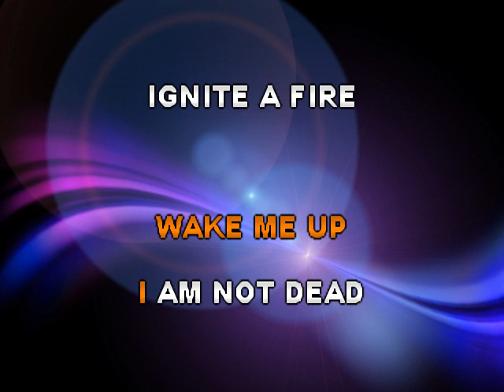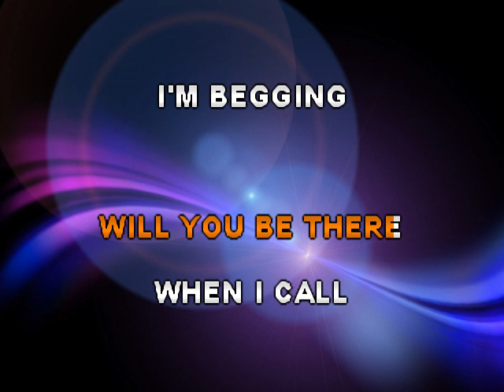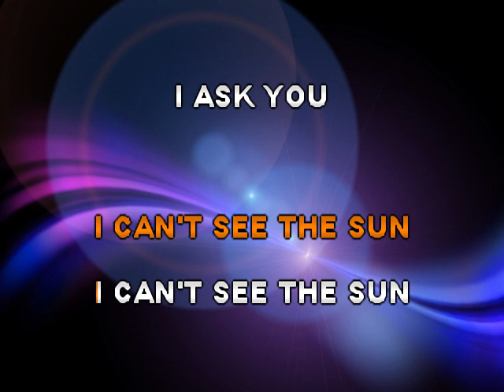Dolores O'Riordan - Switch Off The Moment - Karaoke Lyrics Instrumental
Karaoke Lyrics Instrumental